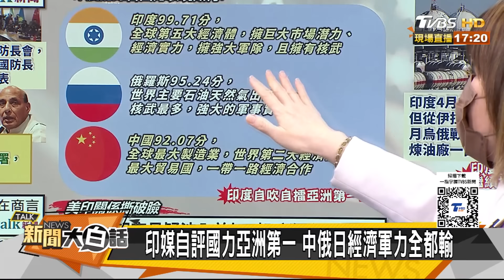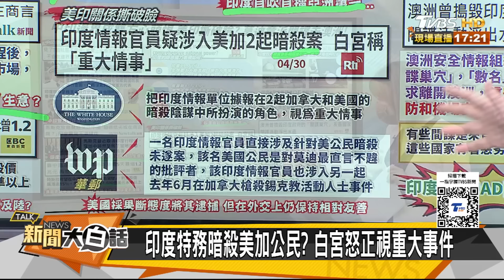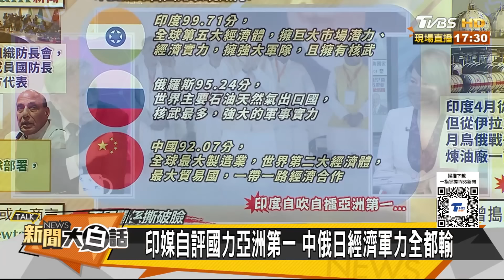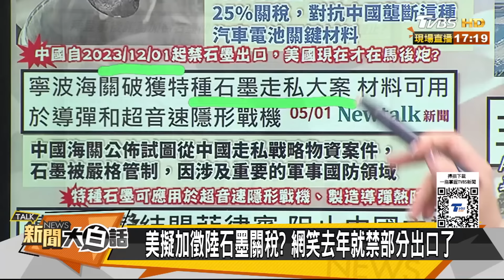拜登事後諸葛加徵石墨關稅！習近平佈局拉美岸田出訪阻止？ 【新聞大白話精選】